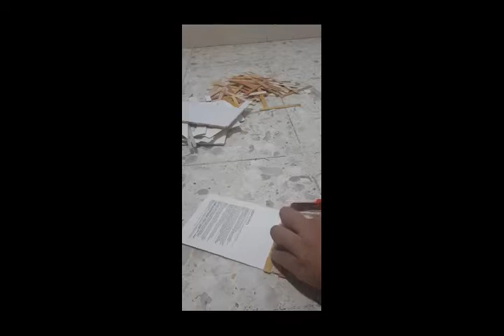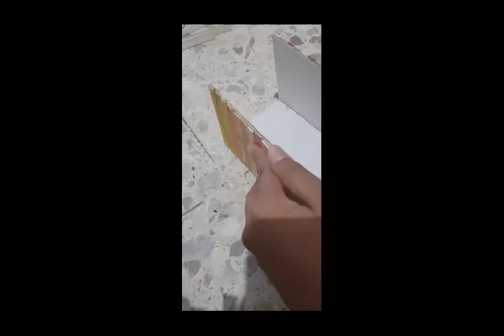Kotak Serbaguna | XI IPA 1_Ahmad Nido Ramadhan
Kotak Penyimpanan serbaguna

Bahan :
-Stik Es Krim Bekas
-Peluru Lem Tembak
-Kardus Bekas

Alat :
-Lem Tembak
-Pisau Cutter